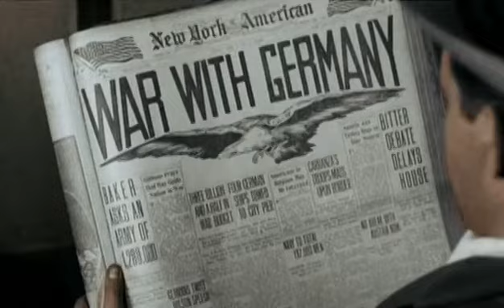Apocalypse World War 1 Opening Credit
Apocalypse World War 1 have action of sounds while music play along words appear.